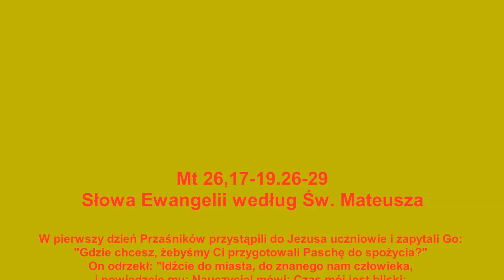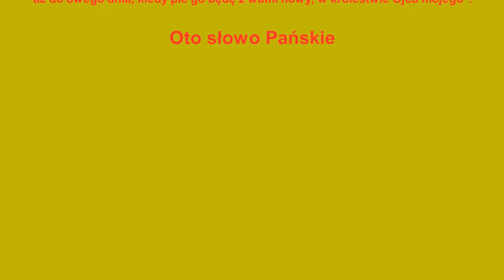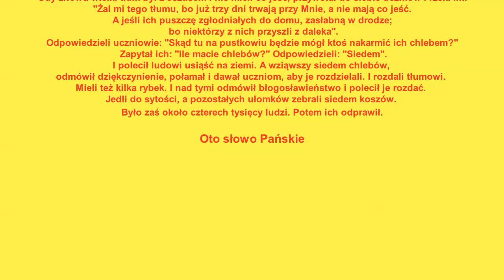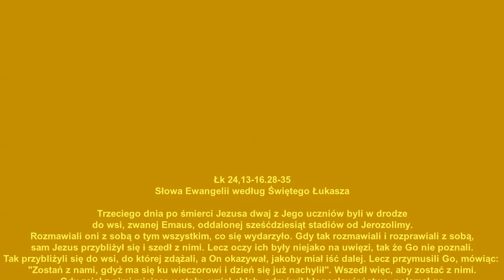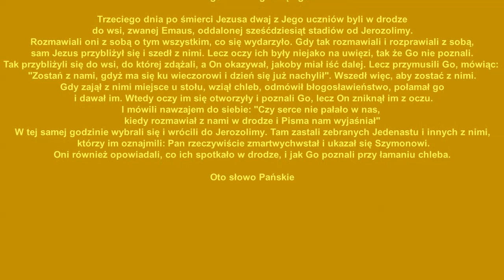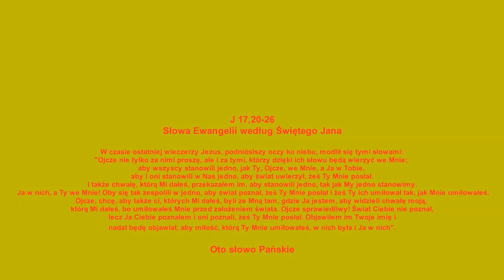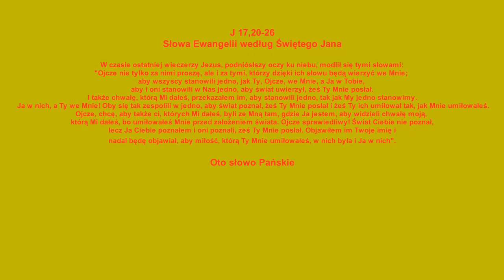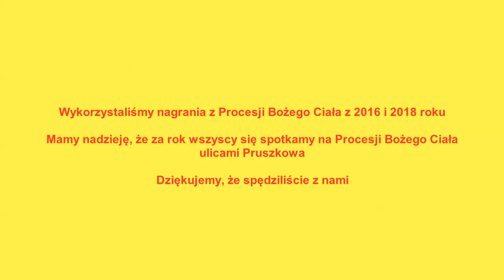Boże Ciało 2020 Pruszków online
W tym roku nie było procesji Bożego Ciała ulicami Pruszkowa jak co roku z powodu sytuacji epidemiologicznej związane z koronawirusem.